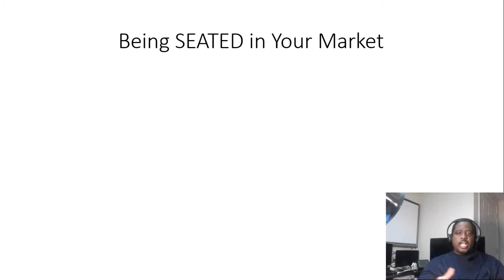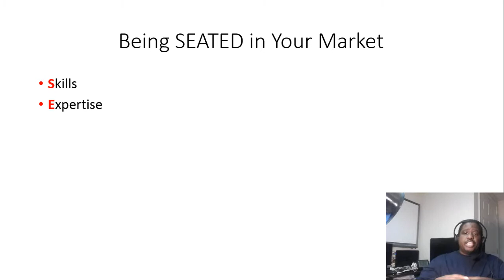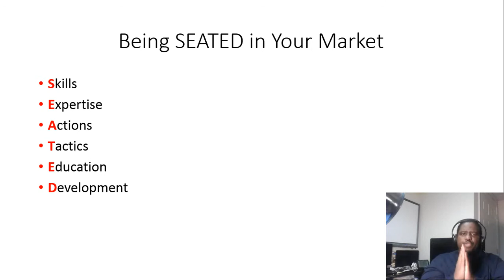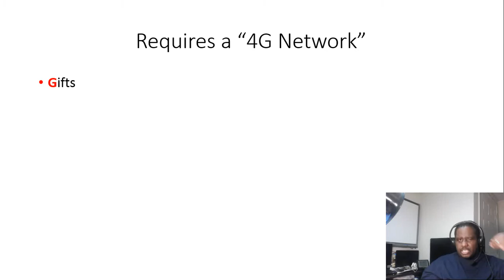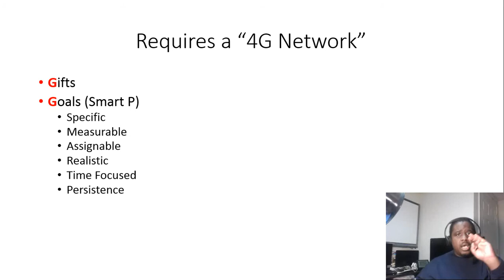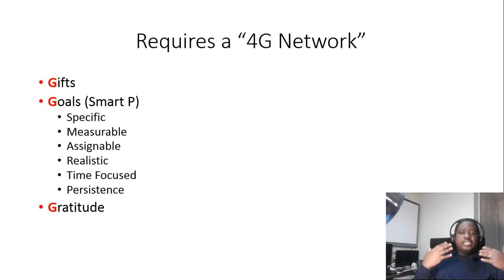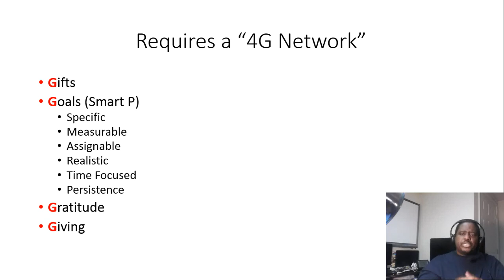Day Three - Product Creation Workshop - Principles of Personal Entrepreneuership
In this video, we are discussing what you need to know before you go into a niche.  There is some perspective in this video that's crucial for you to have, in order to avoid wrong paths.